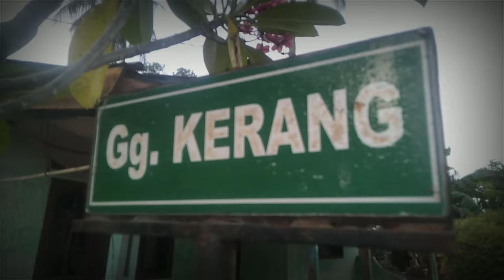GRANADA INTERNATIONAL ISLAMIC BOARDING SCHOOL (Adventure Time)